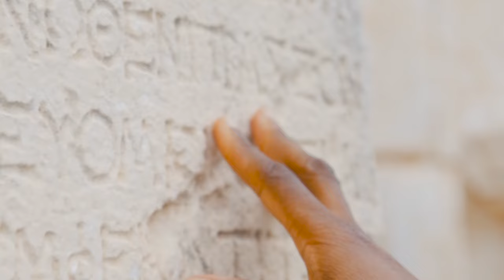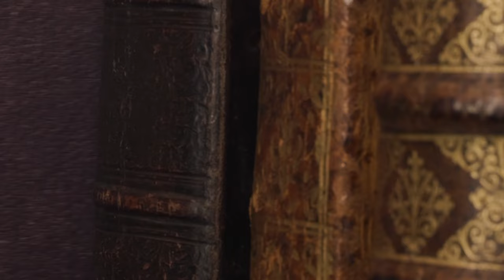Discovering Classics at Cambridge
Cambridge Academic, Rosanna Omitowoju, introduces Classics at Cambridge and explains what classicists do!

Join us as we explore the landscapes of Ancient Greece and Rome, looking at the history, culture, and wisdom of the ancient world. From the grandeur of the Parthenon to the majestic Colosseum, Classics will take you on an exciting journey through antiquity.

Are you curious about the minds of brilliant philosophers like Socrates and Aristotle? Eager to study the linguistic wonders of Latin and Ancient Greek? Whether you're a seasoned historian, a language enthusiast, or a budding philosopher, Classics at Cambridge may be the best next step for you.

Rosanna answers all of your burning questions, such as:

- What is Classics?
- What is it like to study Classics at Cambridge?
- Are ancient languages hard to learn?
- Why study Classics?

All stock footage via Pexels